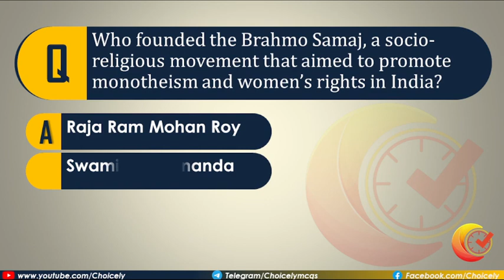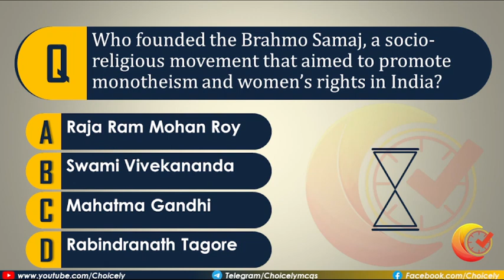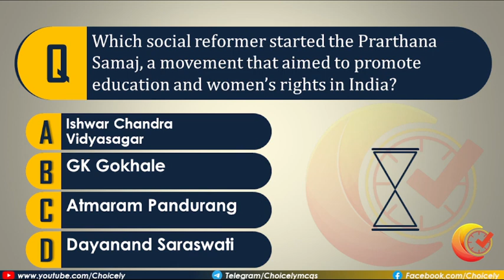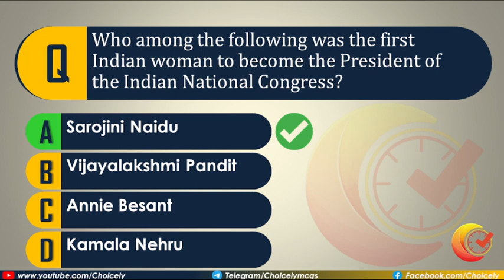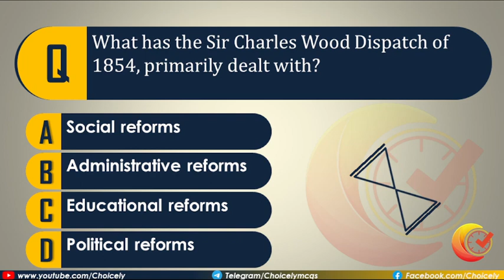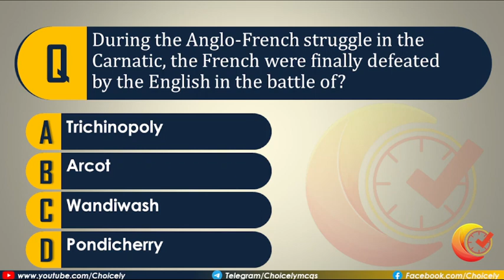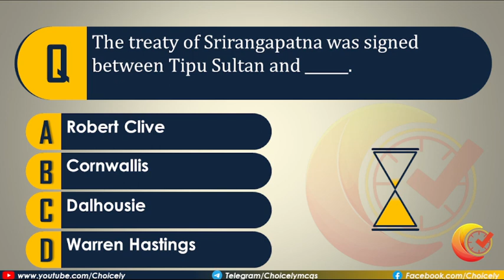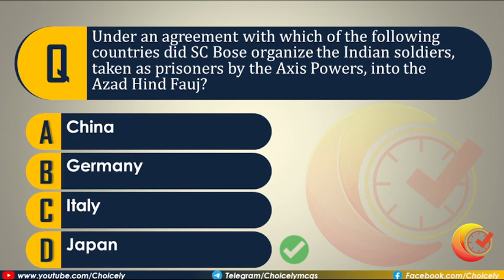History of India MCQs | SET-2 | For SSC, UPSC, JKSSB